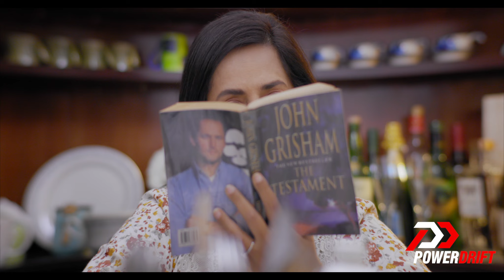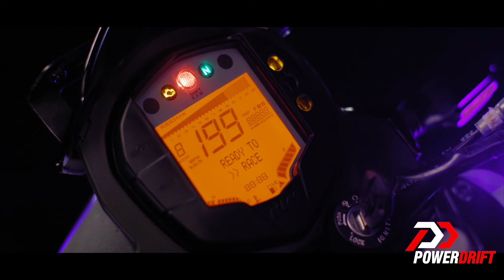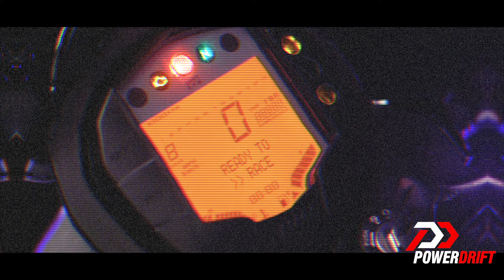The Chronicles of Ray (KTM 125 Duke) : Blockbuster 10 : PowerDrift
We’ve all been there, persuading our parents into gifting us the dream motorcycle.
Some laboriously earn the right, while the dramatic ones prefer emotional blackmail.
Ray has his parents cornered with a common tactic - an impressive score in 12th grade. Or so he thinks.
Will Ray be able to coax his parents and land his dream motorcycle, the KTM 125 Duke?

Ladies and Gentlemen, welcome to Blockbuster 10!

Special thanks to :
Gopal Dutt
Kitu Gidwani
Max Fernandes